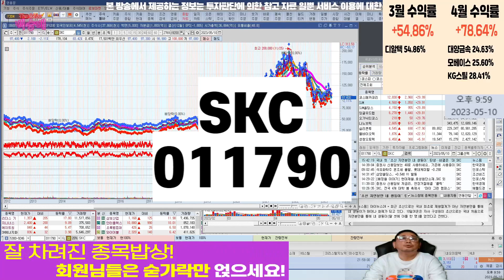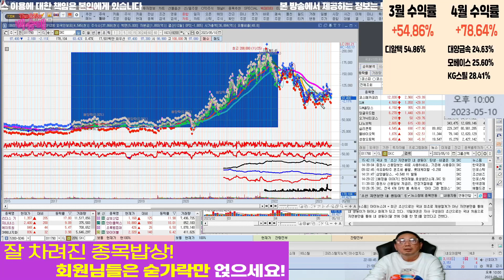SKC 팔까요?? l 종목상담 l 차트분석 l 땡큐백승배 l 주식투자 l 주식 l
혜택1 : 무료 추천주 혜택
혜택2 : 관심종목 매수, 매도 알림 서비스 혜택
혜택3 : 종목상담 무료 혜택
혜택 4: 골드회원 가입 시 다른 유료서비스 할인 혜택